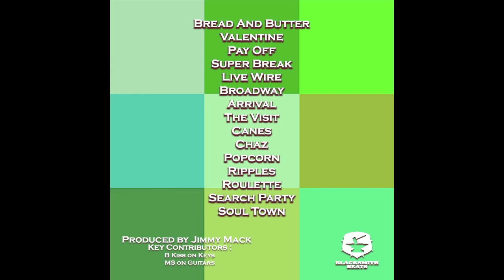Broadway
Track 6 BROADWAY